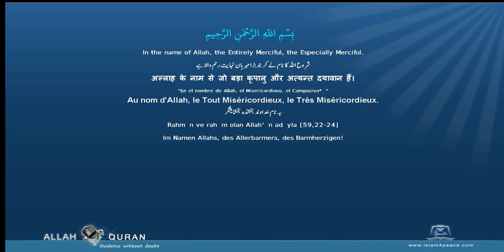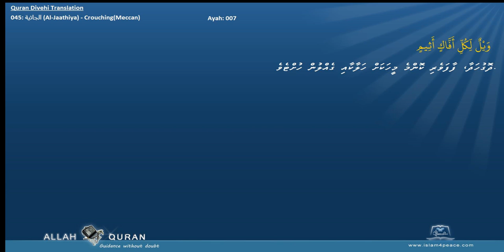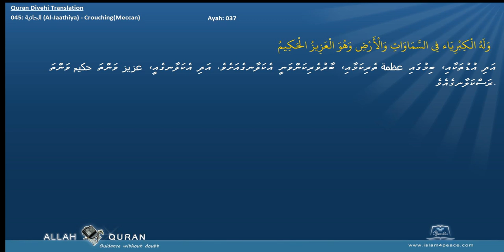Quran Divehi Translation 045 الجاثية Al Jaathiya CrouchingMeccan